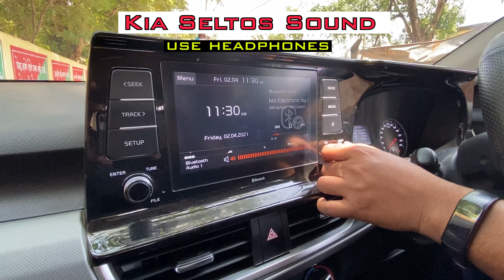TATA NEXON Vs KIA SELTOS AUDIO TEST 🔊 || बढ़िया म्यूजिक सिस्टम कौन है बेहतर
Wagons n wheels bring the real life audio test of Kia selltos and tata nexon.
which one have the better sound ??